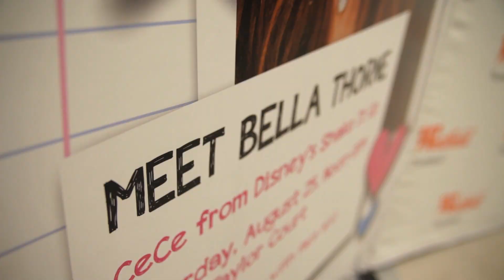GUESS Celebrity Watch: Bella Thorne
Our GUESS Access Blogger, Sonia Baghdady, chats with Bella Thorne on her personal style and starring role on the hit Disney show, "Shake It Up". Check it out!

Special Thanks: Sonia Baghdady, Style Confessions
Max Lipka, Sparrow Visuals